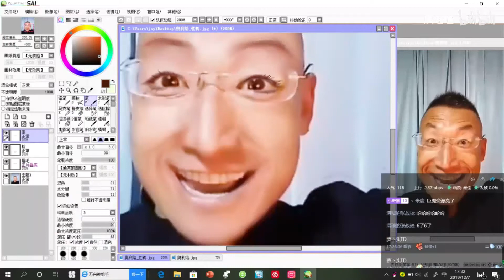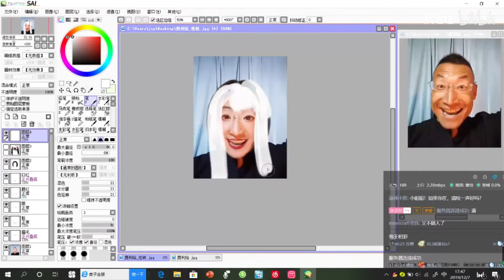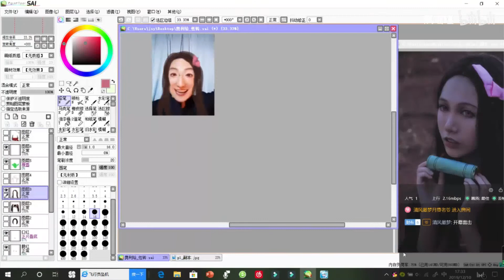【性转】女装奥利给！！！